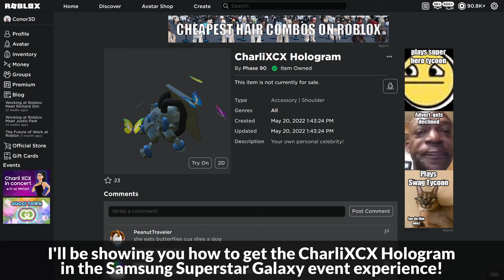[EVENT] How to get the CHARLIXCX HOLOGRAM in SAMSUNG SUPERSTAR GALAXY | Roblox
I'll be showing you how to get the CharliXCX Hologram in Samsung Superstar Galaxy on Roblox!